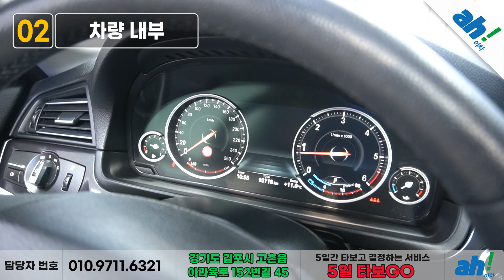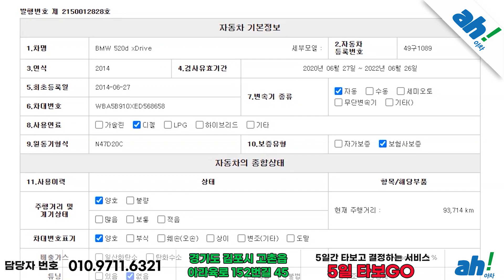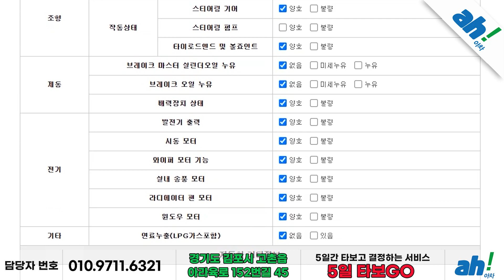[아차] 안심 수입차 ! BSI 23년 4월까지 연장 😀 BMW 520d xDrive feat. (49구1089)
1. 차량대금의 10% 결제 및 계약서 작성(차량 체크리스트)
2. 종합보험 가입(최소 3개월, 자차 포함)
3.5일간 타보고 구매확정 시 차량대금 잔액 및 부대비용(이전비 등) 입금 후 이전 등록
4. 타보고 차량 반납 시 이유 불문 환불 처리(제반 비용 공제)

5일간 타보고 구매 결정하실 수 있는 서비스입니다.